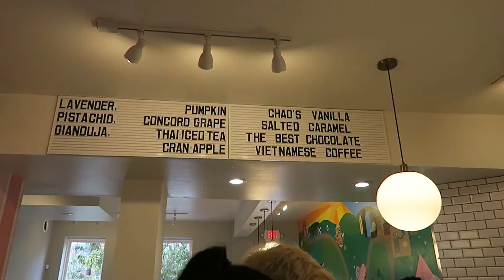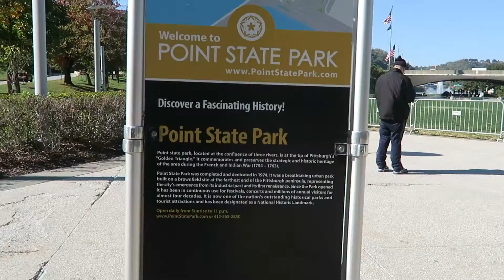October | Pittsburgh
The excitement continues...

"Lights Out, Words Gone"